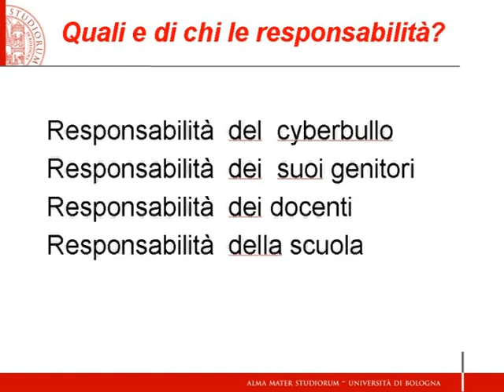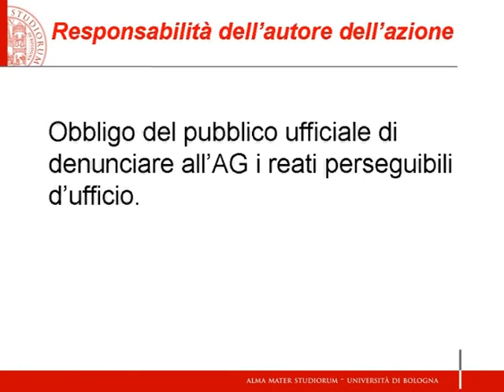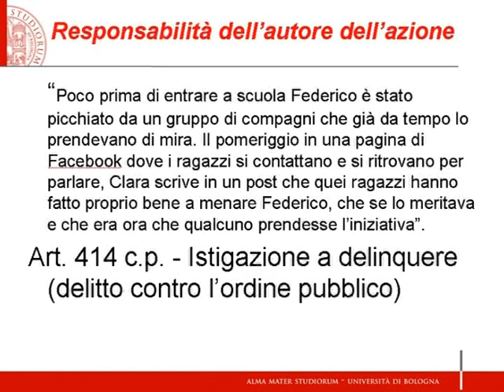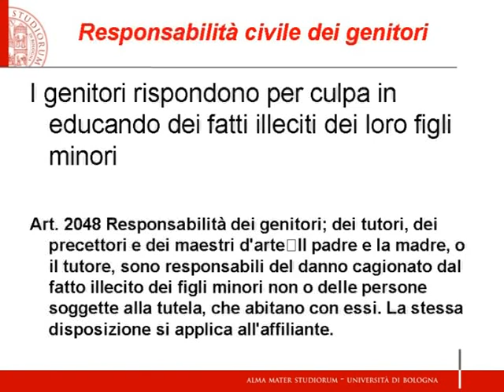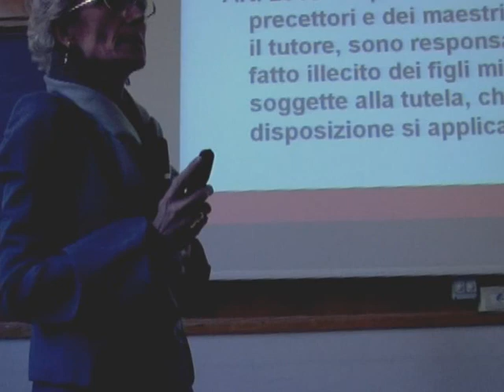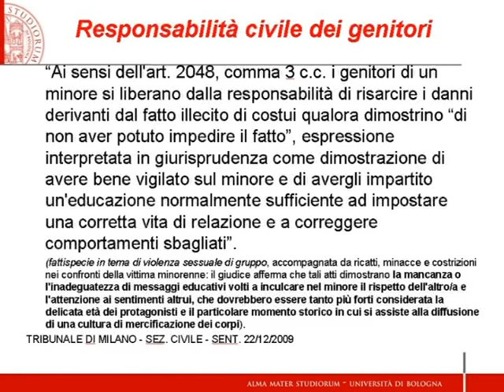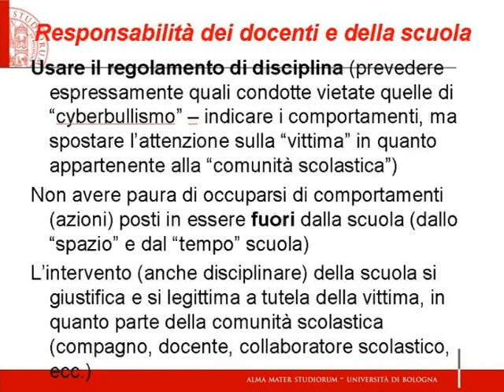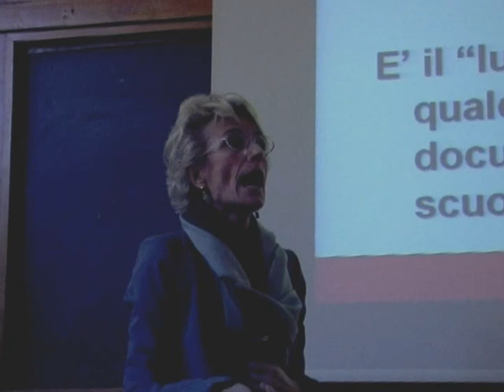Cyberbullismo. Intervento di Laura Paolucci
Cyber Bullismo. Facoltà di Scienze della Formazione, aula magna, Bologna, 15 ottobre 2011